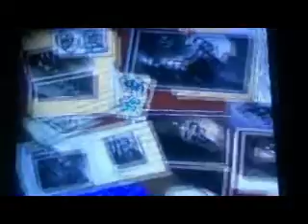Let's Play Lego Batman (PS2) Part 5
The Riddler's downfall.